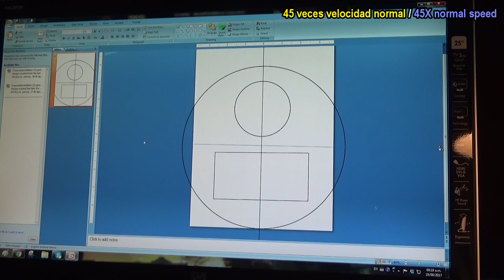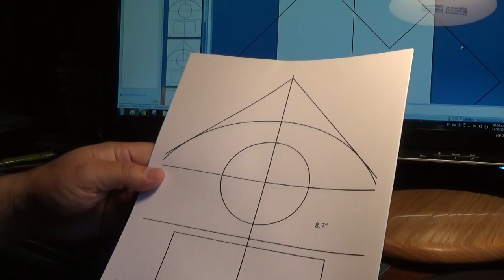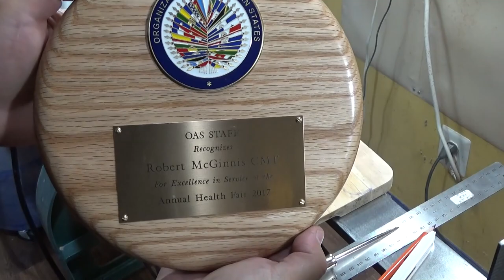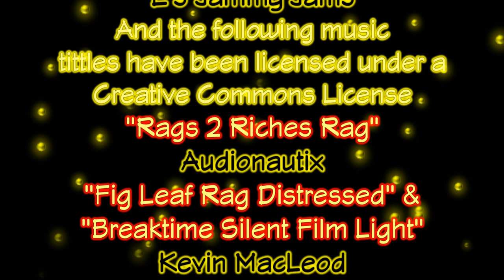Red Oak Recognition Plaques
Hola/Hi!

Este video está en Inglés, si deseas verlo en Español, por favor haz un click en el siguiente enlace:

En este video fabrico unas placas circulares de reconocimiento en roble rojo para los proveedores de servicios de salud que prestan sus servicios sin costo en la Feria de la Salud de la OEA.
***In this video I make several circular recognition plaques in red oak to recognize the health services providers that contribute free of cost to the annual OAS Health Fair.***

La música fue obtenida de sitios sin regalías que permiten su uso en videos.

Muchas Gracias!!

Salud!!
***Cheers!!***

Daniel